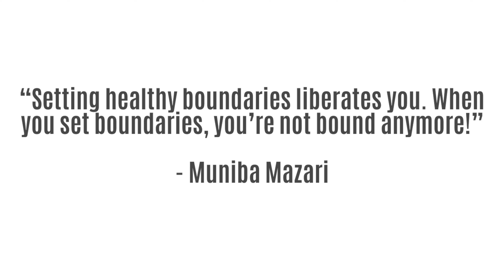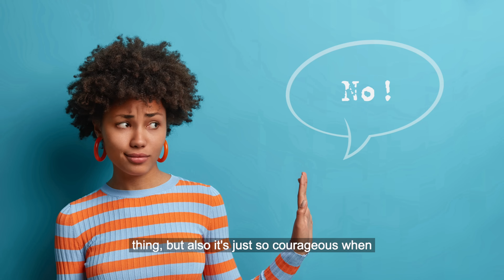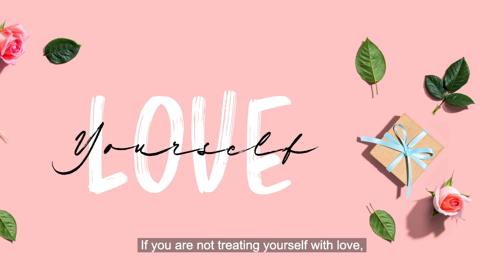Why Is It Important To Set Boundaries? | Muniba Mazari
"Setting healthy boundaries liberates you. When you set boundaries, you're not bound anymore!" - Muniba Mazari